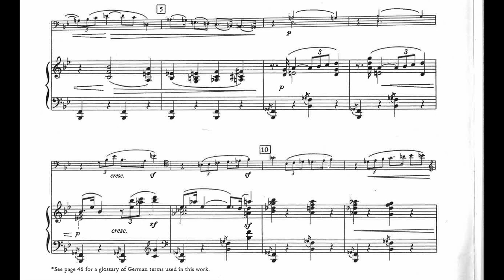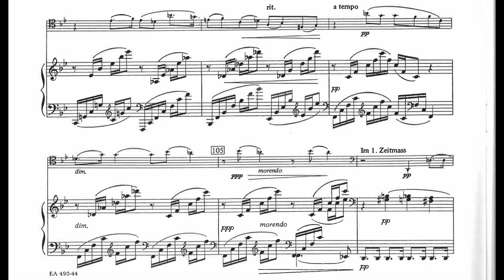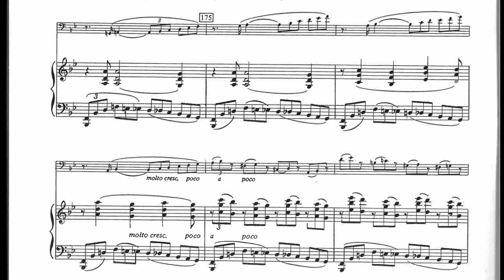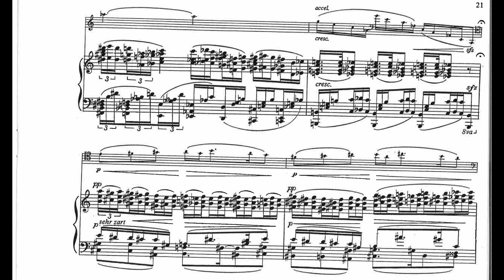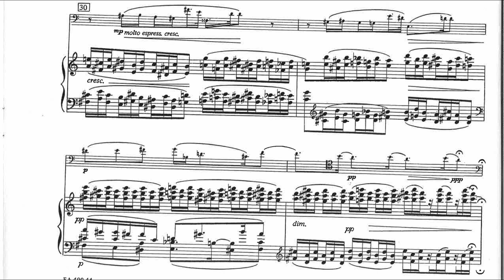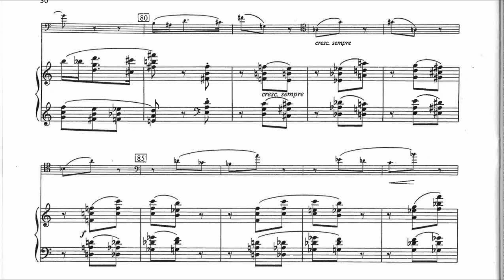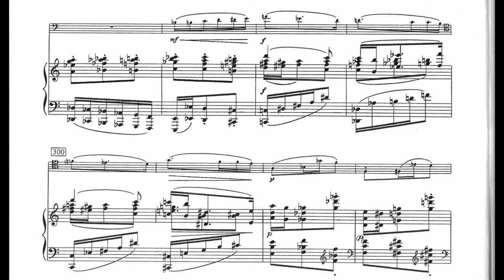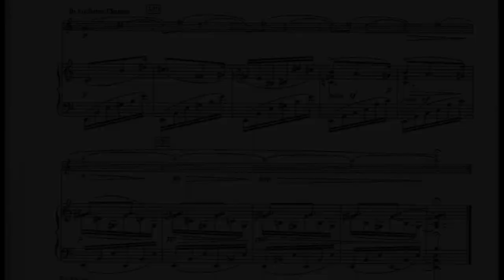Kurt Weill - Sonata for 'Cello and Piano (1920) [Score-Video]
Kurt Weill - Sonata for 'Cello and Piano (1920)

II. Andante espressivo

Formosa Duo
Sam Ou, 'cello
Chi-Chen Wu, piano